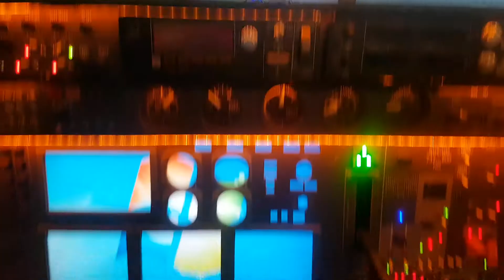Best handling 737 "In the world "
737 flight simulator on the race track.